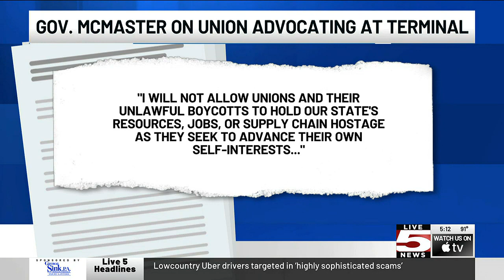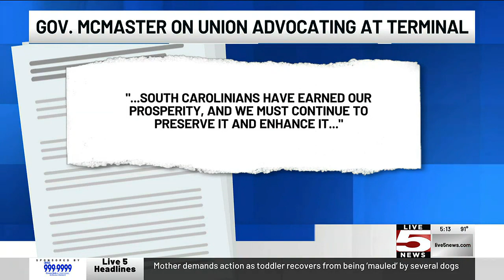VIDEO: Maritime union pushes for promised jobs at Hugh Leatherman Terminal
The International Longshoreman’s Association union continues to push for the Hugh Leatherman Terminal in North Charleston to be all-union jobs.